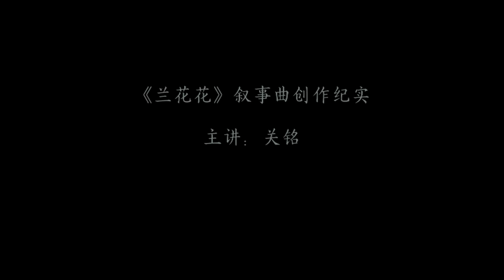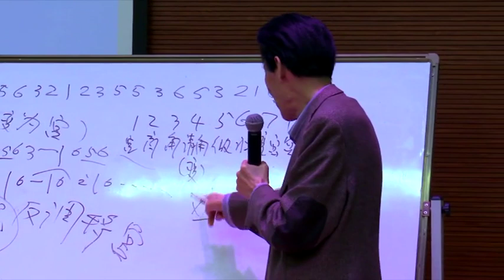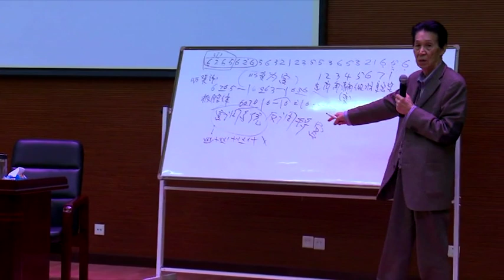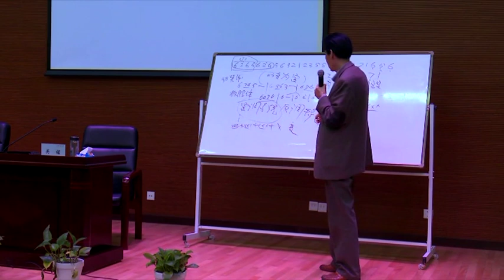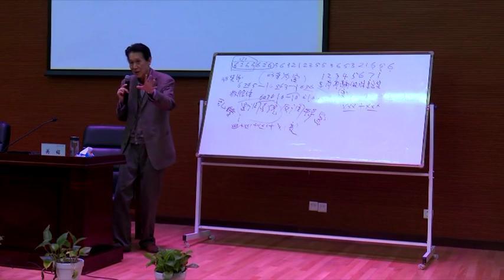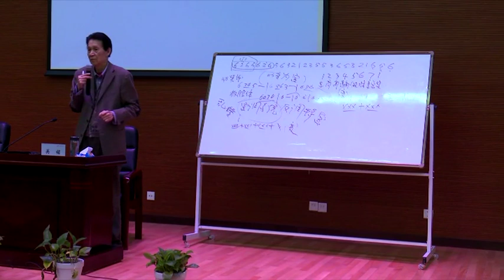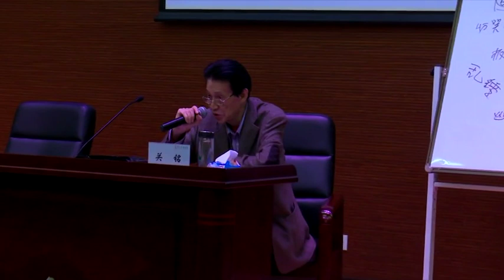关铭：二胡讲座《兰花花叙事曲创作纪实》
琴道神韵 - 中国传统、戏曲、地方风格二胡学术讲座

演出内容 / Concert Details：
日期 / Date：16-18 April 2017
主办：浙江音乐学院 / Organiser: Zhejiang Conservatory of Music

1939年生，河南唐河人，一级作曲家。陕西歌舞剧院创研室副主任兼乐队指挥。系中国音乐家协会会员、中国民族管弦乐学会常务理事、中国音乐家协会二胡学会副会长、陕西省民族管弦乐学会副会长兼秘书长。